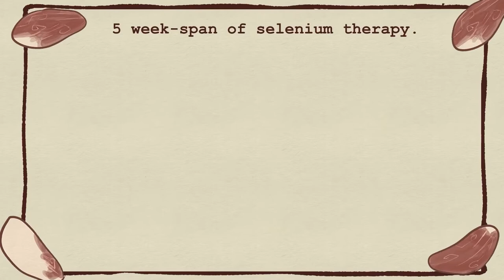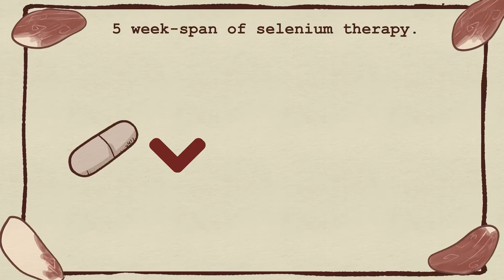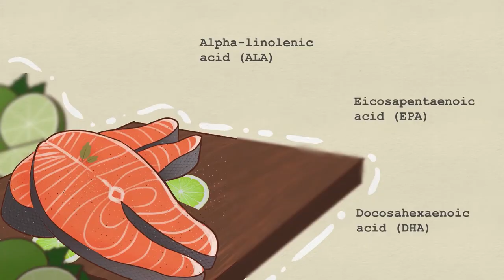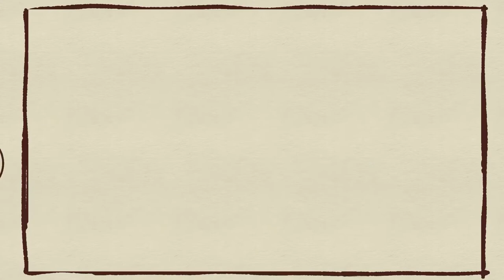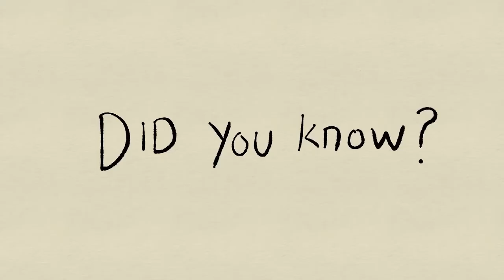7 Makanan Terbaik Untuk Mengurangi Anxiety atau Kecemasan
Cemas memang tidak pernah menyenangkan, jantung berdebar kencang di dada, keringat yang keluar deras dari kulit, hingga pikiran-pikiran buruk menghantam otakmu. Entah kamu mengalami tanda-tanda kecemasan yang ringan atau kamu sedang berjuang dengan gangguan kecemasan, kamu bisa mendapatkan manfaat yang luar biasa ketika kamu mengonsumsi jenis makanan yang tepat.

Writer: Syazwana Amirah
Script Editor: Isadora Ho
Script Manager: Kelly Soong
Animator: Aury
YouTube Manager: Cindy Cheong
VO Psych2Go - ID: Uchie
Editor Psych2Go - ID: Azhar Arraniry & Andri Triana

REFERENCES
Al Sunni, A., &; Latif, R. (2014, October). Effects of chocolate intake on Perceived stress; a controlled clinical study. International journal of health sciences.
Benton, D., &; Cook, R. (1991, June 1). The impact of selenium supplementation on mood. Biological psychiatry. pubmed.ncbi.nlm.nih.gov/1873372/.
Butler, N., &; Crichton-Stuart, C. (2018, August 1). 9 foods that help reduce anxiety. Medical News Today.
Chang, S.-C., Cassidy, A., Willett, W. C., Rimm, E. B., O’Reilly, E. J., &; Okereke, O. I. (2016, September). Dietary flavonoid intake and risk of incident depression in midlife and older women. The American journal of clinical nutrition.
Dietz, C., &amp; Dekker, M. (2017). Effect of green TEA Phytochemicals on mood and cognition. Current pharmaceutical design. pubmed.ncbi.nlm.nih.gov/28056735/.
Hilimire, M. R., DeVylder, J. E., &amp; Forestell, C. A. (2015, August 15). Fermented foods, neuroticism, and social anxiety: An interaction model. Psychiatry research. pubmed.ncbi.nlm.nih.gov/25998000/.
Kuan-Pin , S., Ping-Tao, T., &amp; Pao-Yen, L. (2018, September 14). Association of omega-3 polyunsaturated fatty acids with Anxiety symptom severity. JAMA Network Open.
Mao, J. J., Xie, S. X., Keefe, J. R., Soeller, I., Li, Q. S., &amp; Amsterdam, J. D. (2016, December 15). Long-term chamomile (matricaria chamomilla l.) treatment for generalized anxiety disorder: A randomized clinical trial. Phytomedicine : international journal of phytotherapy and phytopharmacology.
Sarris,  J., Logan,  A.C., Akbaraly,  T.N.,  et al; International Society for Nutritional Psychiatry Research.  Nutritional medicine as mainstream in psychiatry.  Lancet Psychiatry. 2015;2(3):271-274. doi:10.1016/S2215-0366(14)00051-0
Selhub, E. M., Logan, A. C., &amp; Bested, A. C. (2014, January 15). Fermented foods, microbiota, and mental health: Ancient practice meets nutritional psychiatry. Journal of physiological anthropology.
Wu, A., Noble, E. E., Tyagi, E., Ying, Z., Zhuang, Y., &amp; Gomez-Pinilla, F. (2014, December 27). Curcumin boosts dha in the brain: Implications for the prevention of anxiety disorders. Biochimica et Biophysica Acta (BBA) – Molecular Basis of Disease.